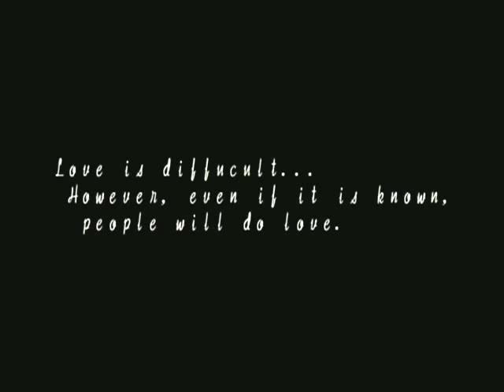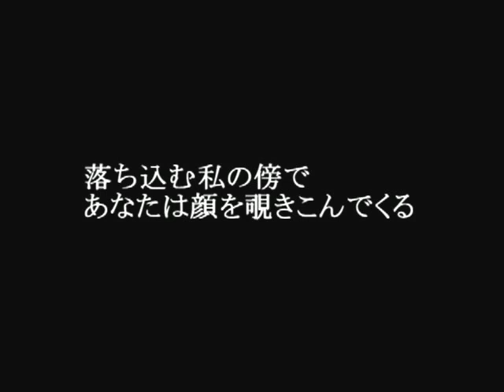【VOCALOID】 【初音ミク】 Rising Loneliness 【オリジナル】